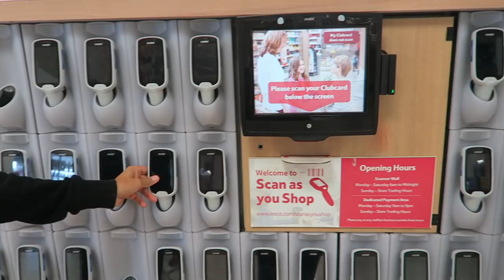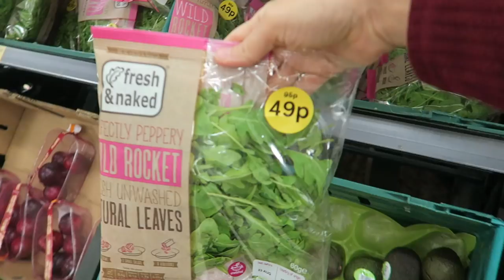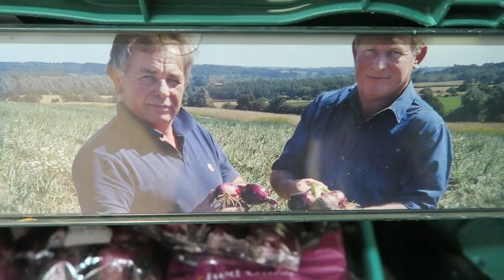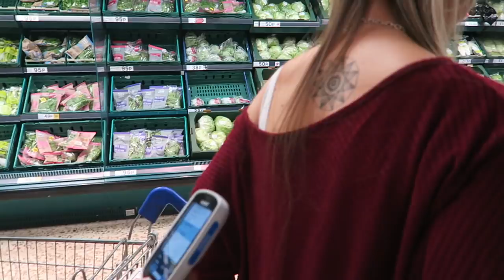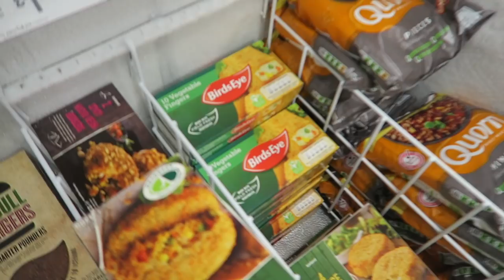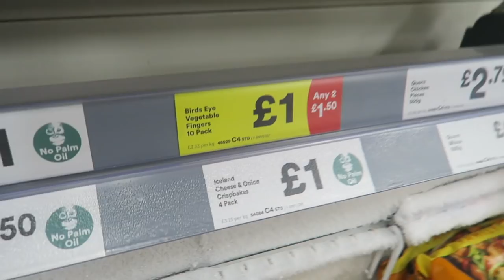£100 FOOD SHOPPING CHALLENGE 🤑 HOW MUCH CAN WE BUY? MONEY SAVING TIPS LIDL TESCO ICELAND VEGAN HAUL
Hey FreeGang we're coming to you livebutnotlive form THE SUPERMARKET as we are doing an epic food shopping challenge, see how much food we can buy with £100! We will also teach you how to save money on groceries with our top 10 food money saving tips. We visit 3 big supermarkets LIDL, TESCO and ICELAND for an awesome vegan food haul

Vegan Nights 6th September
Plant Based Live 8th-9th September
North Wales Festival 20th October